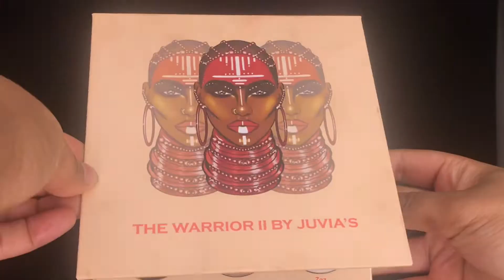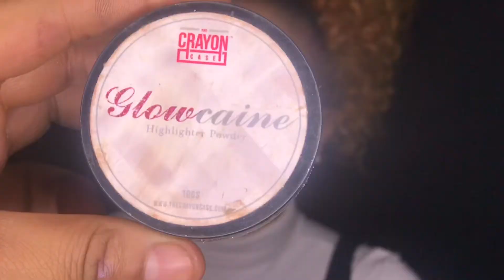Holiday Glam W/ NEW Juvia’s Place Products | Soft Cut-Crease | Beginner | Client Transformation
Hey Youtube! I'm Back Again with another look on my Brand Ambassador “Jayla” Featuring "Juvia’s Place" Products. Super exciting right. I hope you all enjoy. All Feedback is welcomed!

Product Details Below!

FACE:
✨ Foundation: Juvia’s Place - Casablanca #450
✨ Concealer: ”I Am Magic” -  #16
✨ Contour: Black Radiance- True Complexion Palette
✨ Setting Powder: Maybelline
✨ Highlight: The Crayon Case “Glowcaine”

 EYES:
✨ Lashes: “Loud Pack” From House Of Slay
✨ Eyeshadow: Juvia’s Place “Warrior 2” Palette

LIPS:
✨ Colour Pop x Ladee In Red

•Eyebrows:
🖍“Waterproof iBrow Pomade” ( Medium Brown)